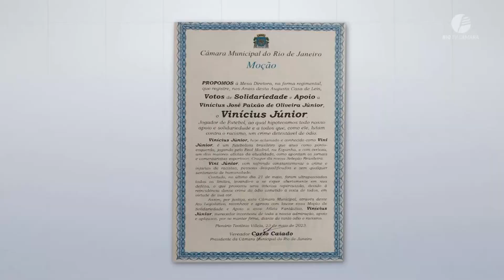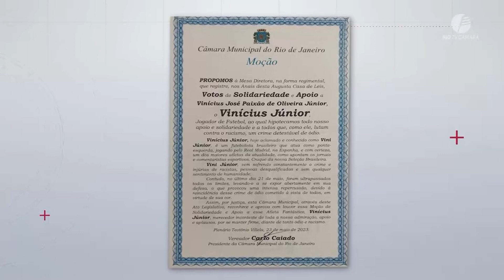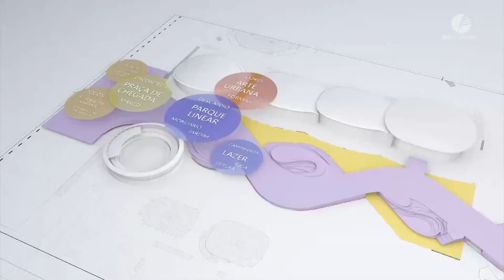Câmara Rio Notícias - 1ª Edição - 24.05.2023